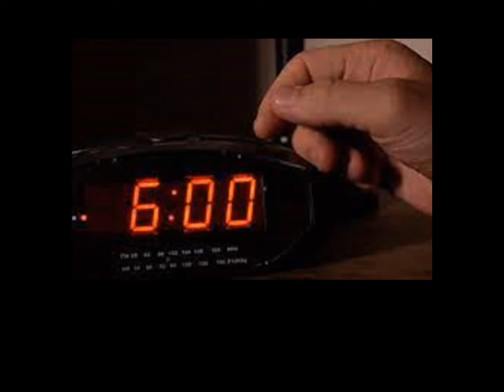Audiodrama Ep II-BBA1062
Lecture: Madam Nur Hazwani binti Yusoff
Course: English proficiency II -BBA1062
Title: vacation

Ashraf wajdi bin azhar -D20313083
Khayrin sofea binti zamani - D20313145
Fakhrul hakimi bin fakhrul anuar -D20313133
Muhammad fauzan bin mohd-D20313068